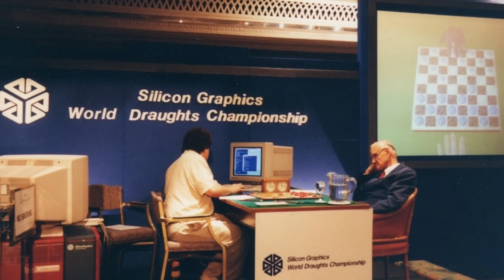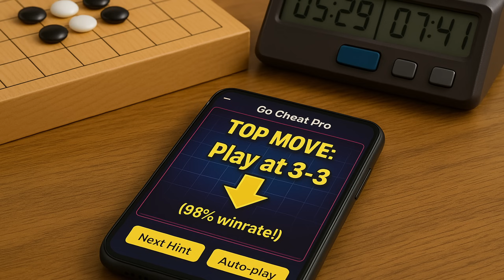The Story of AlphaGo: How AI Conquered the World's Hardest Game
In 2016, DeepMind's artificial intelligence made history by defeating legendary player Lee Sedol in a match that redefined the boundaries of  human vs. machine intelligence. Witness the story behind AlphaGo's  shocking victory, including the infamous Move 37 that  changed everything, and discover how this milestone still shapes AI today. Was this the moment machines truly surpassed us?

🆓 Would you like to support the free content on this channel?

Go Magic — A modern platform for learning Go

0:00 AI Comes to Every Game
0:51 The Basics of Go
1:58 The Handicap
3:45 AlphaGo Match vs Fan Hui
4:36 The Bigger Challenge — AlphaGo vs Lee Sedol
8:15 Even Stronger Versions of AlphaGo
9:11 What It Means for the Go World